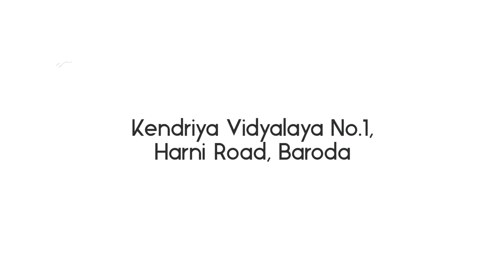Pariksha Pe Charcha || PPC2020 || Live Session at KV Harni Baroda || 01 APRIL 2022